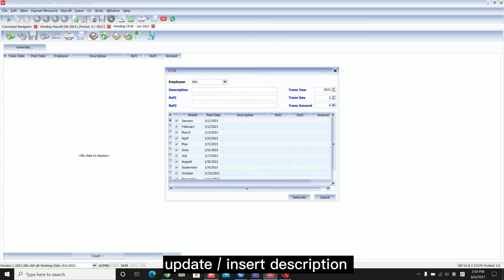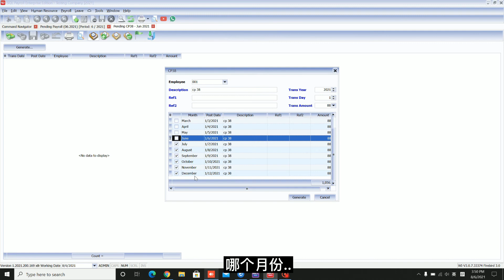Where To Update CP 38 该在哪里更新CP38 | SQL Payroll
Where shoud I update CP 38?
DO I need to update monthly?
员工被选中要缴 CP38 了
在 Payroll 里这样设置的话
就不用担心漏缴了哦！